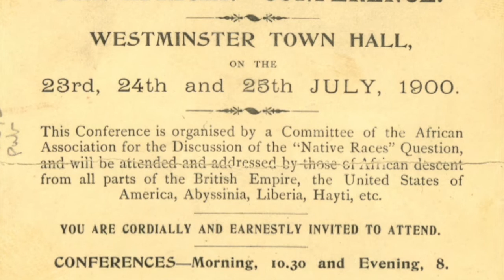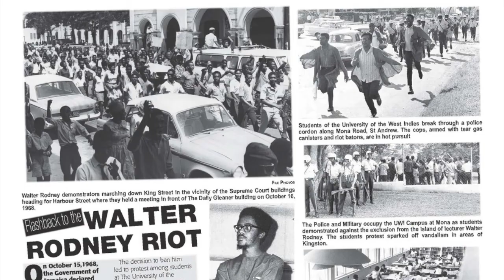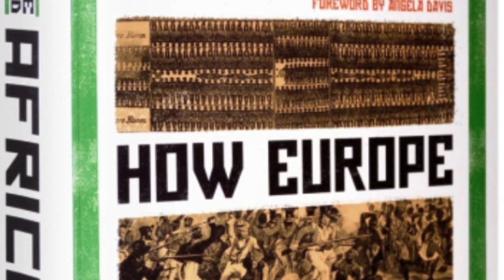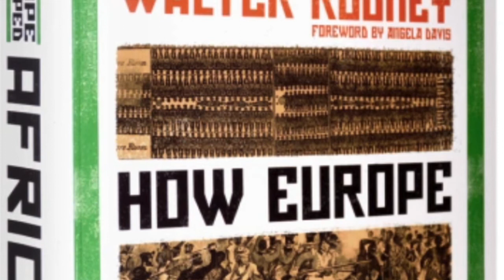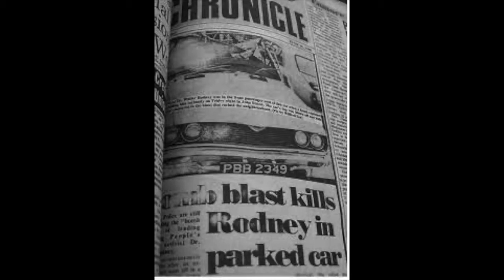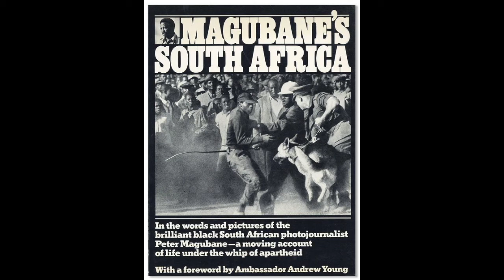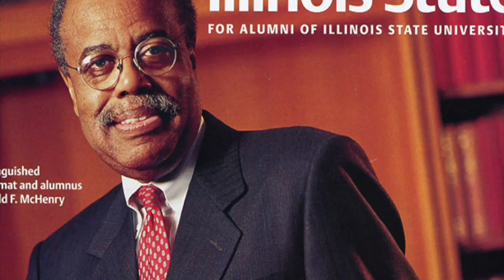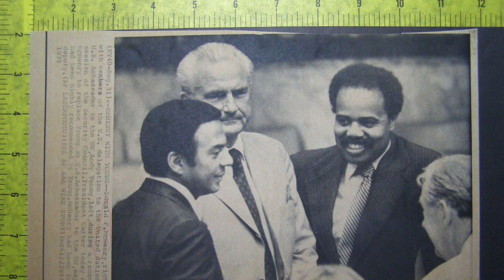Five Pan-African Guests Who Attended Zimbabwe's Independence Celebrations (PT 1.)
In April 1980, the country of Zimbabwe, formerly known as the colonial Rhodesia, became independent. As a settler colony which, together with South Africa and Namibia, was the last bastion of European Imperialism on the continent. As such, its freedom was celebrated by everyone from the Pan-African community.

In this 2-part documentary, I profile five individuals who were present at Zimbabwe's Independence Day celebrations, ranging from musicians to activists to political leaders. I have focused on those from outside of Africa, as 1) most from the continent were there and 2) I will inevitably talk about them/have spoken about them already on this channel.

Enjoy, and be sure to watch Pt 2!